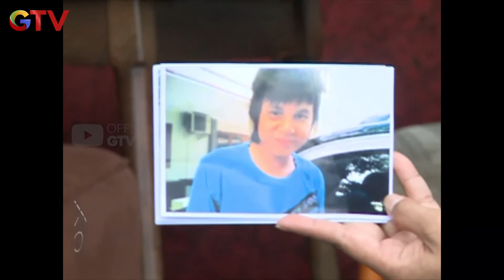Kevin Julio Manja Banget Sama Mamahnya | OBRAL OBROL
Rizty Tagor Gak Follow Baim Wong, Padahal Pernah Dekat

SPIN Pay bagi-bagi giveaway Kalung Emas / Kaos Official Ikatan Cinta buat kamu para pendaftar baru SPIN Pay.
Periode program mulai dari tanggal 5 Maret 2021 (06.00 WIB) sampai dengan 19 Maret 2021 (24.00 WIB), selama persediaan tersedia. Pengumuman pemenang pada tanggal 26 Maret 2021, pada website dan channel resmi SPIN Pay. Buat kamu yang menang tidak perlu khawatir, karena semua gratis ongkir! Sebarkan berita gembira kepada semua teman dan keluarga kamu yang ngebet sama merchandise OFFICIAL IKATAN CINTA!

Program "OBRAL OBROL" Dipandu oleh artis Senior yaitu Bayu Oktara sebagai Host. Keseruan Diprogram ini yaitu, Bayu selalu menjumpai para Artis, Komedian, Aktor dan Publik Figur lainnya Untuk di Gali Informasi dan Permasalahan dalam kehidupannya. Selain itu banyak lagi keseruan lainnya yang akan kami perlihatkan untuk kalian. So, Yuk Kita Kepoin Guyssss!!!
Hai Guys!!
Yuk... Seru-seruan bareng di GTV Entertainment, berisi program-program yang gak kalah seru nya nih dengan channel lain. Jangan sampai ketinggalan yaa setiap update dari kita!!